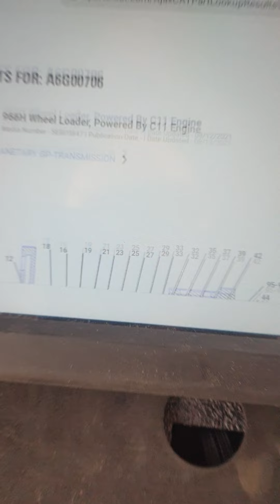cat 966h transmission preparation of parts assembly